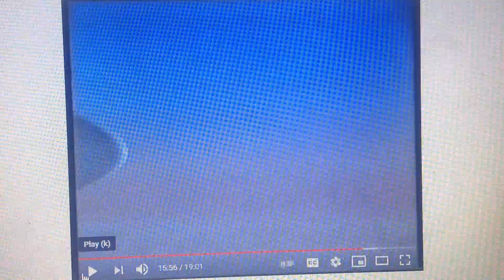Qantas 1989 Ad